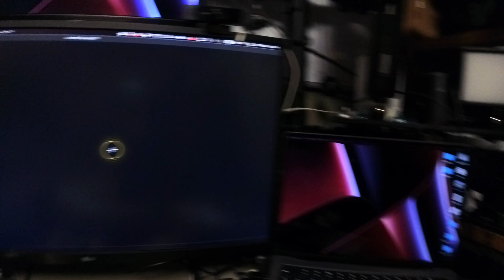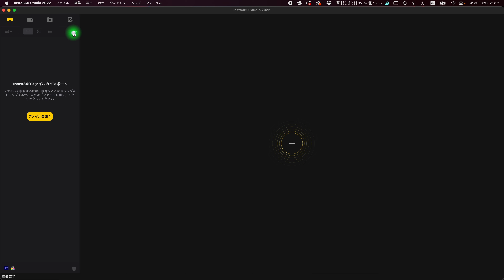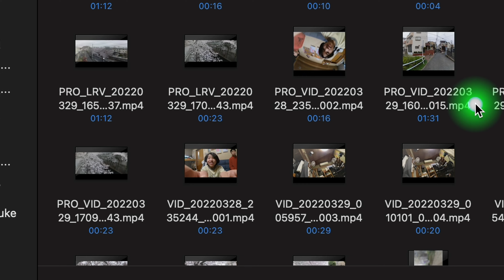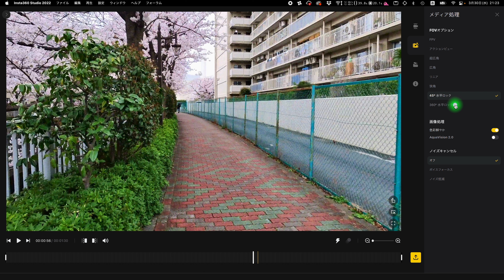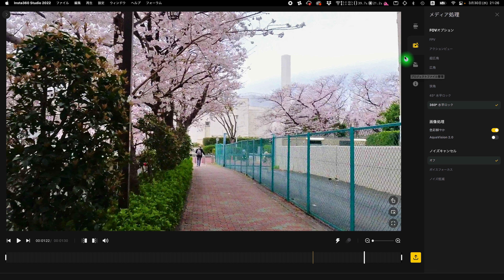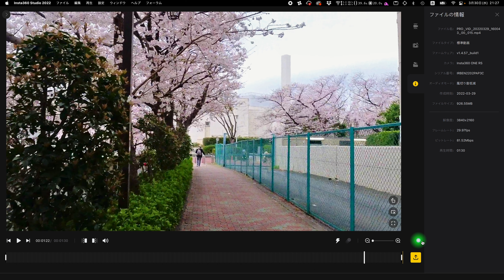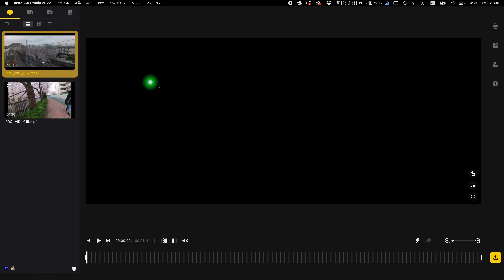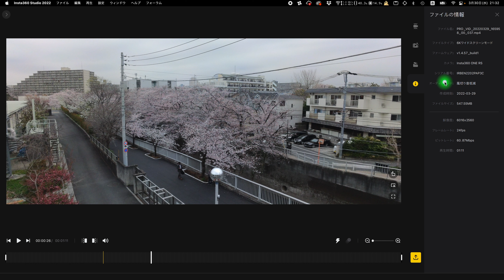184日【Insta360 ONE RS】ノイズの比較と純正ソフトの使い方【VLOG的に使ってみる】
今回はISO感度に対するノイズの比較とInsta360 Studio 2022の簡単な使い方（360°を除く）をまとめて見ました。かなりノイズ耐性は優秀なのでは？と感じています。この辺もDJI Action2と差別化できますね！これからも色々と検証を進めてまいります。

（↑Amazonでのリンク）

ソフトはこちらから無料でダウンロードできます

00:00　VLOG的な…
00:31　ISO感度の簡単なテスト
05:23　PCでのInsta360 Studio 2022 の簡単な使い方
21:59　簡単だけどしっかりと効果を感じるソフト